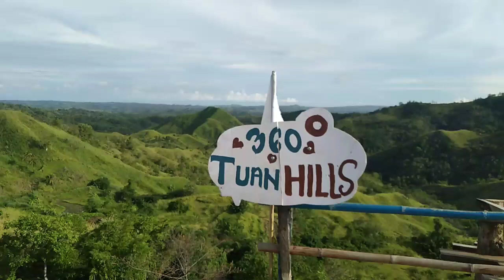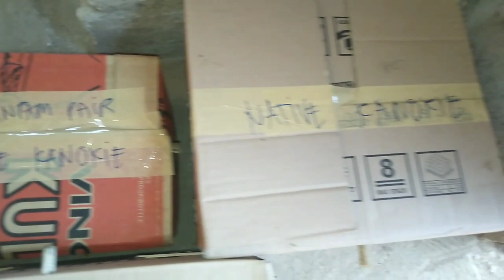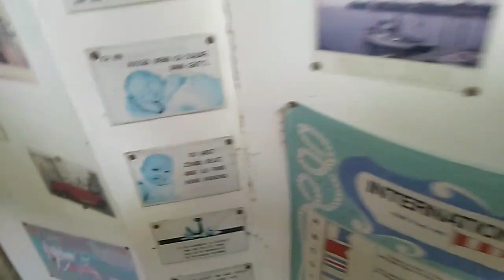LORNIE AND REN'Z RABBIT FINKA (DANAO BOHOL)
Free range native chicken farming.🙂
May pera sa native chicken chicks kapag matiyaga kalang sa pag aalaga sa kanila.🙂